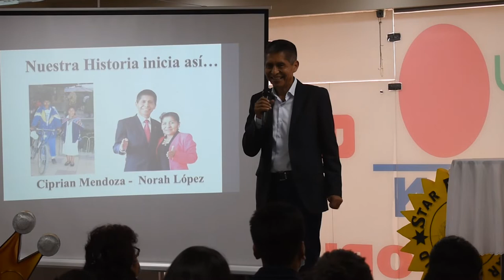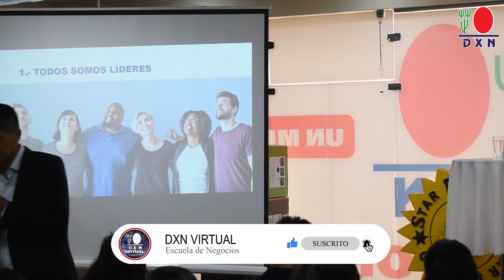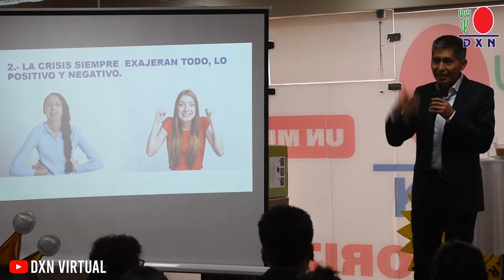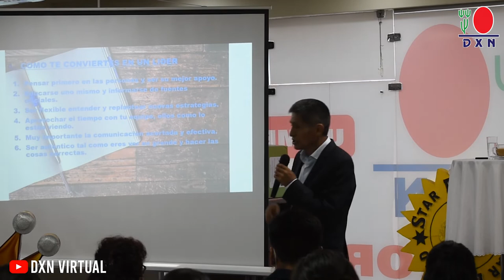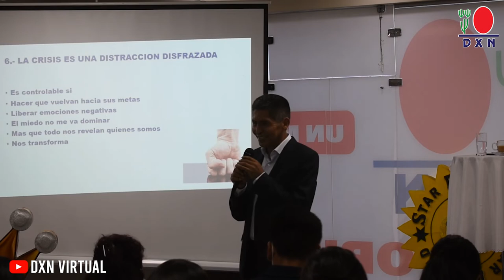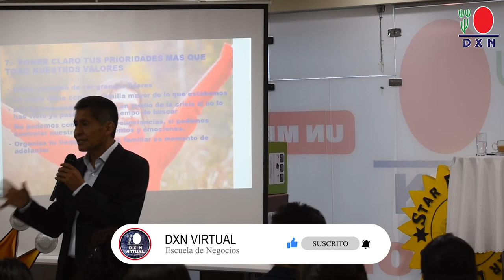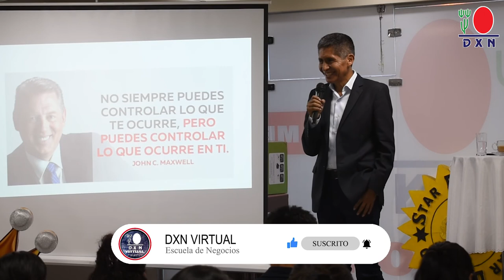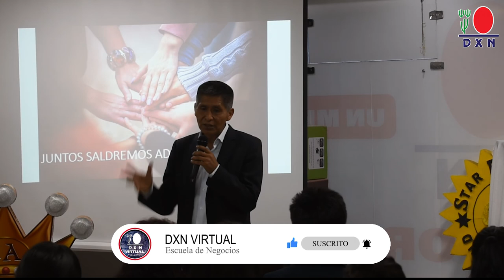LIDERAZGO EN TIEMPOS DE INCERTIDUMBRE | Ciprian Mendoza, Escuela de Negocios DXN Virtual